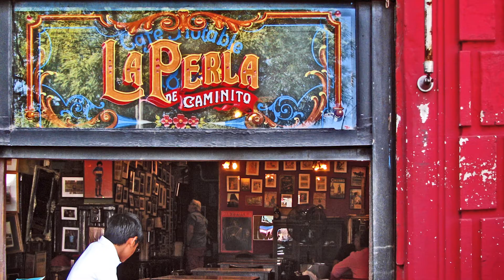TOP 5 Buenos Aires | Watch BEFORE You Travel to Argentina | Ep. 8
Buenos Aires is Argentina's largest capital city and is located on the Western shore of the Rio de la Plata. In Ep. 8 of my South America Travel Series and I am talking about the Top 5 Buenos Aires spots to see on your trip, so watch before you travel to Argentina and be sure to add some of these top spots to your Buenos Aires bucketlist 👇

00:00 Welcome to Buenos Aires
01:11 La Boca Neighborhood
01:43 Mercado San Telmo
02:31 Recoleta Cemetary
03:07 Palermo Soho Neighborhood
03:51 Tango Show / Learn to Tango (link below)

Traveling to Argentina? This is our Top 5 recommendations for things to see & do in Buenos Aires, and you can find a link to our favorite tango show

Curious about where we are traveling now? Be sure to follow @tltravel on our other social media accounts and never miss an adventure 👇

I use ARTLIST! Artlist is great because not only can you use their music on YouTube, for professional projects as well.

Some stock footage provided for this video by Videvo & downloaded - Thank you!

Please Note: TL Travel video & photo content outside of this South America series is all our own. Stock images & video were only used in this case as we recap our 2014 trip through South America taken before starting this channel.